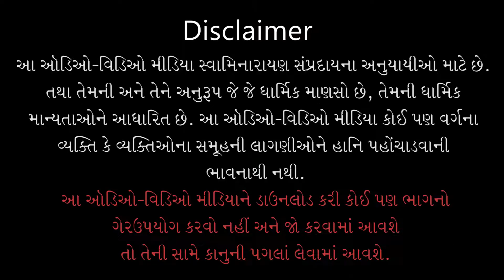Gyandhara | જ્ઞાનધારા | Dosho Nahi Talvanu Karan | 01 Aug 2020 | Pu.Gyanjivandasji Swami -Kundaldham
Title: Dosho Nahi Talvanu Karan
Guj. Title: દોષો નહિ ટળવાનું કારણ
Type: Katha
Category: Gyandhara
Orator: Pu. Gyanjivandasji Swami - Kundaldham
Event Date: 01 Aug 2020